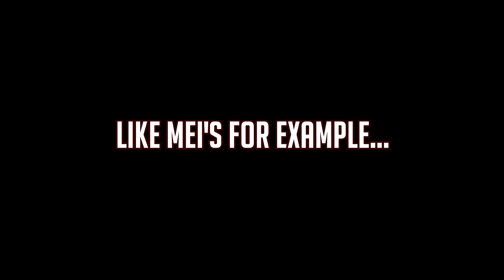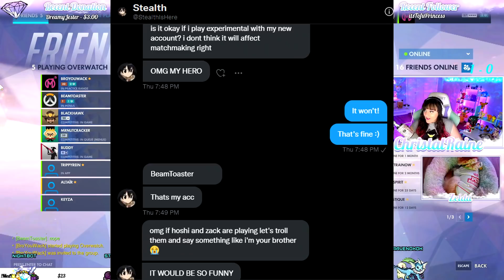The new OW update is a total joke, but so are my friends & I…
New content for overwatch FINALLY. Who knew overwatch could be so fun in 2021? I had a great time playing with amazing people, and I’m so hyped that we got some sort of new content; even if it’s only for experimental.
▸ All of my YouTube content comes from my streams. I stream full-time, everyday except Monday nights, Tuesdays & Wednesdays!
Or use this link if that one doesn’t work